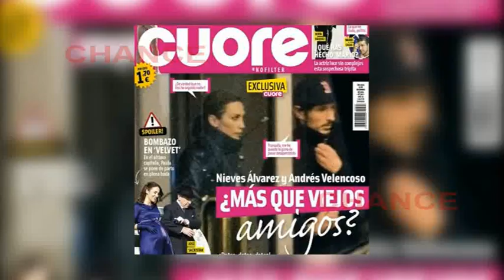Nieves Alvarez evita hablar sobre Andrés Velencoso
La modelo se mantiene en silencio ante los rumores de una posible relación con su compañero de profesión, Andrés Velencoso. El modelo acaba de romper con Ursula Corberó y Nieves Álvarez está oficialmente divorciada.